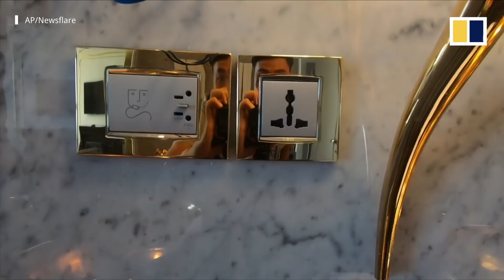Vietnam boasts ‘world’s first gold-plated’ hotel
A Vietnamese developer has built what they claim is a world first, a luxury hotel in Hanoi covered in gold-plated tiles.